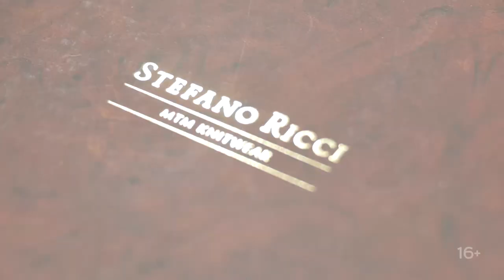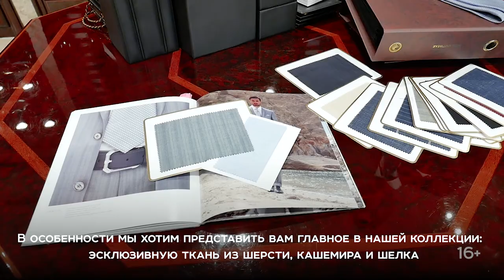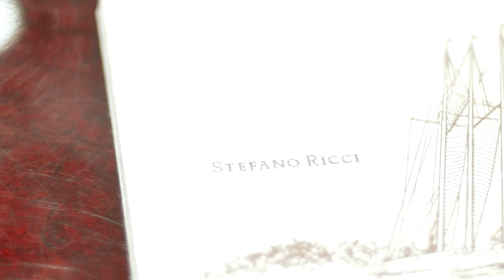BERLUTI | Behind The Brand | Stefano Ricci | A Legacy Of Style. Лакшери Vlog.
В новом выпуске Лакшери Vlog закулисье эксклюзивных брендов - Berluti и Stefano Ricci.

Визитная карточка Berluti - обувь и аксессуары из кожи неповторимых цветов. Сегодня рассказываем и показываем процесс придания коже уникальных оттенков. Вещи от бренда Berluti никогда не надоедают своим обладателям, ведь в любой момент мастера бренда могут перекрасить вещь в другой цвет по вашему индивидуальному заказу клиента.

Готовимся к 2019 году вместе с брендом Stefano Ricci. Образцы тканей (в этом сезоне предпочтения мастеров бренда на стороне кашемира с добавлением шелка) и официальный look-book ждут Вас с фирменном бутике Stefano Ricci (Лакшери Store, Нижний Новгород, Нижневолжская наб., 7/8). Записаться на VIP-обслуживание и индивидуальный пошив можно по ссылке

00:38 интерьер бутика Berluti в Лакшери Store
01:00 колорист бренда Berluti о патинировании
01:30 какие технологии используются для придания цвета
02:35 как из темно-синей сумки сделать оранжевую
03:00 снятие цвета
03:40 несколько слов о VENEZIA SCRITTO LEATHER
04:20 состав красок бренда Berluti

04:50 backstage c пошива Stefano Ricci
05:10 Валерия в приятном шоке
05:35 Паоло о новой коллекции Stefano Ricci
06:18 цвета новой коллекции

Оставляйте свои комментарии, пожелания и предложения в комментариях к видео! Если остались вопросы - задавайте, мы подготовим видео-ответ.